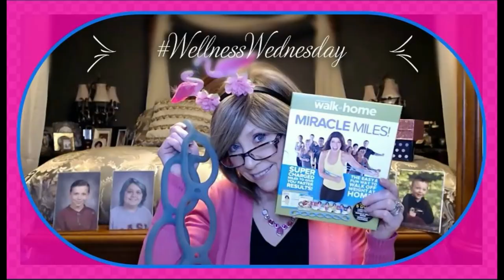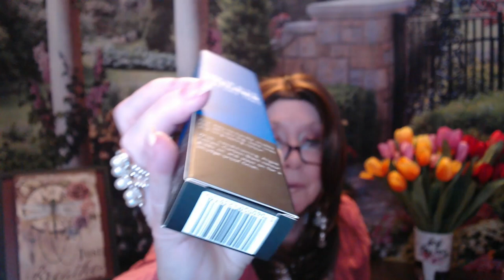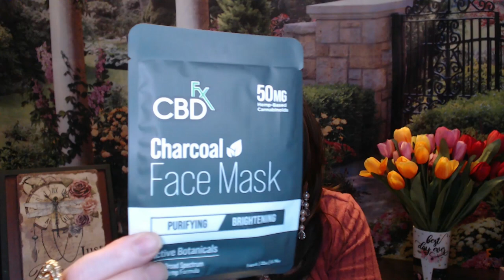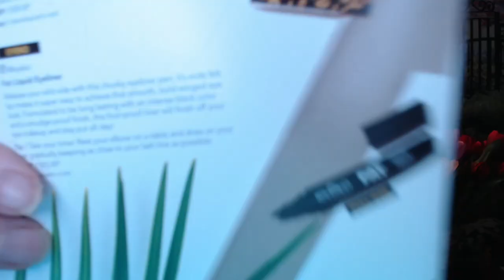Glossy Box Outlet 5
Glossy Box!!

Outlet Sale: This box was $7.00 **

**These boxes are hit or miss, sometimes you get the box you ordered, most times for me anyway, they are not,  they keep sending boxes I did not order!

This time it was the box I ordered!!

Wig by Temu and Dress by Shein

 XOXOXO

Nancy